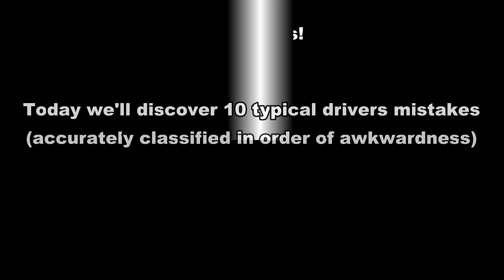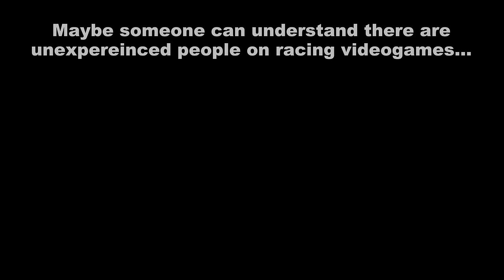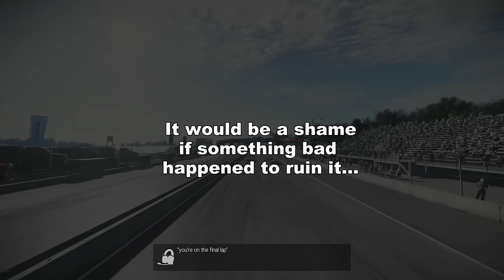10 Driver Mistakes in Racing Games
The best way to be a champion is to know our mistakes. They might remind you sad memories, so I thought showing them in a funny way it would be less... traumatic.